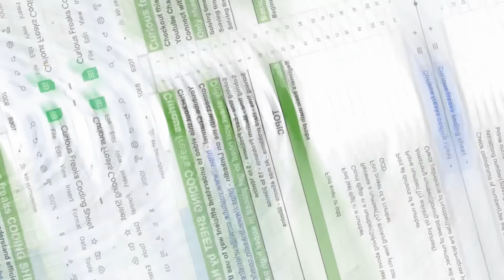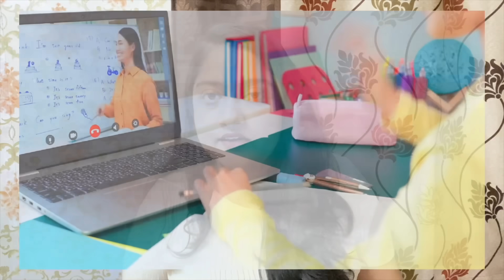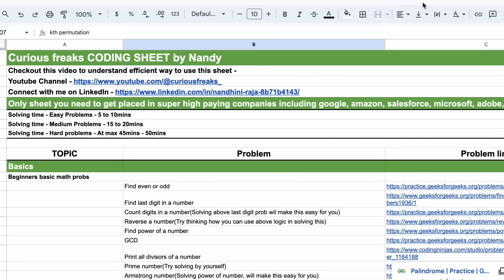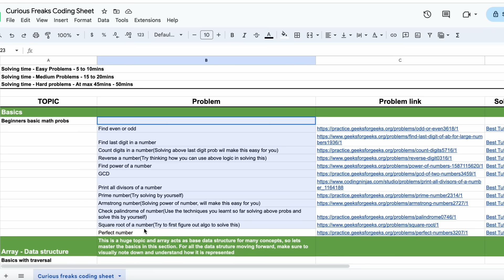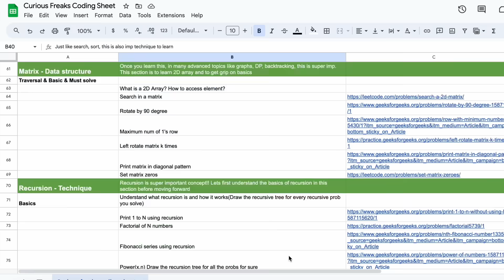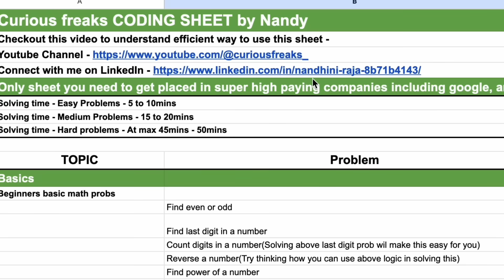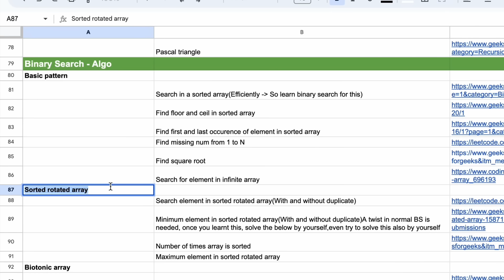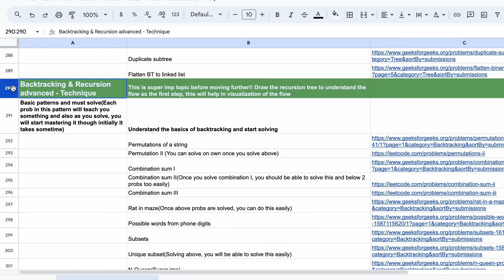Only CODING Problems to solve🔥CRACK 30-40LPA JOBs(தமிழ்)😳🔴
Curious freaks Coding Sheet is to make a revolution to get into product based companies. This coding sheet contains all the problems with the patterns and the topics. These are the only DSA problems you need to solve to master DSA. The entire sheet is curated by me from my experience in preparing for the software engineer role for product based companies. This is the only DSA sheet you need to prepare for coding interviews.
Only request I have for you is, to share this sheet as much as possible to reach as many students as possible. Lets use CFCodingSheet hashtag in social media to share our sheet, lets make it easy for every student to prepare for their dream job!!! Just keep solving the problems consistently, in just 3months easily you can prepare for your dream job.